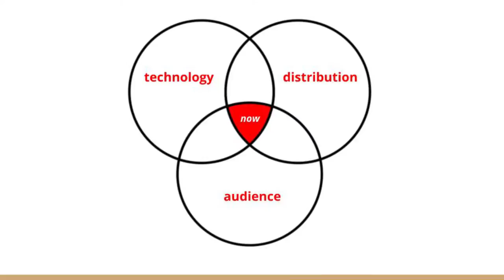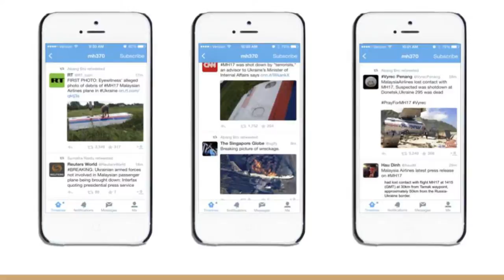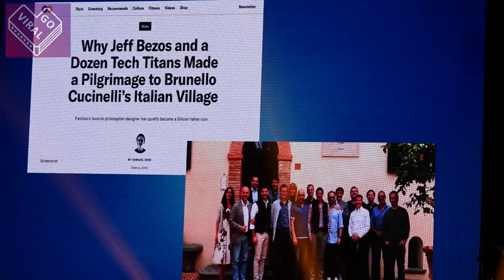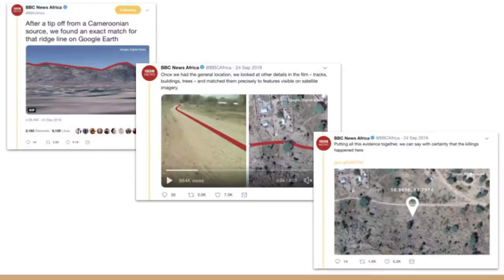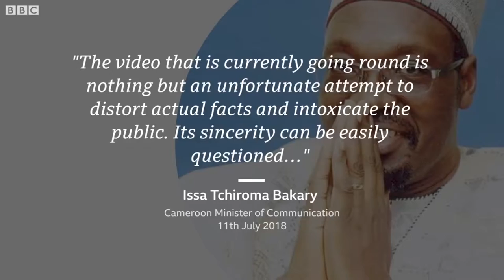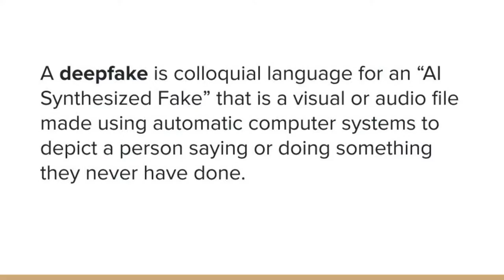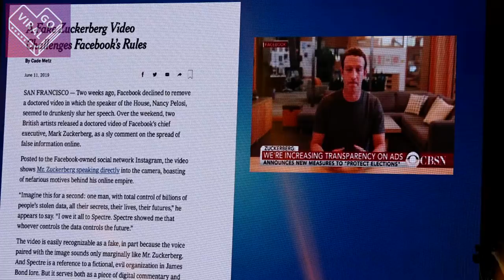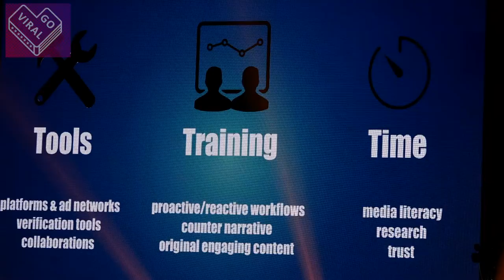Sam Stuart: : Viral vs. Verification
New technologies rapidly increase speed of information exchange and also give birth to era of fake news. Sam Stuart, digital analyst talks about importance of fact-checking and how to verify facts in this constant flow of information.

Новые технологии сделали возможным мгновенное создание и распространение контента, что также породило явление fake news – недостоверных историй, которые многие принимают за правду. Сэм Стюарт рассказывает о том, почему нужно быть внимательным и критичным при потреблении контента и как распознать «фальшивку» среди новостей.

Go Viral 2019